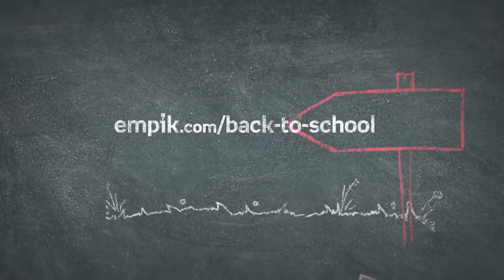Jak urządzić kącik do nauki?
Jak urządzić pokój dziecka tak, by znaleźć w nim miejsce do spania, zabawę i kącik do nauki? Zapraszamy na drugi odcinek z serii filmów SzkołaZKlasą. Zobaczcie, co doradzają mamy: Monika Mrozowska, Basia Szmydt, Iwona Czarnota oraz psycholog Aleksandra Piotrowska.